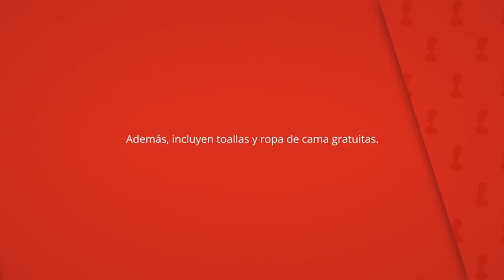Casa Los Riscos I y II, Cartajima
Además, incluyen toallas y ropa de cama gratuitas.

El establecimiento La Casa Los Riscos
holiday homes está situado en Cartajima, a
25 km del parque natural de la Sierra de
Grazalema, y ofrece alojamientos con balcón
con vistas al valle del Genal.

Casa Los Riscos I y II
Casas y chalets: 2